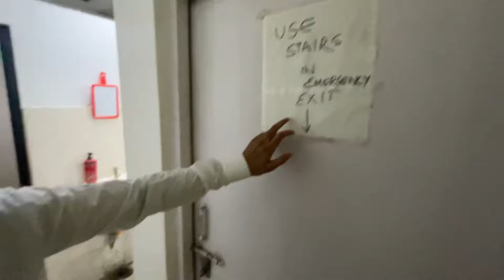Icai orientation course vlog || oc course Day 2 vlog || oc training by icai || Delhi